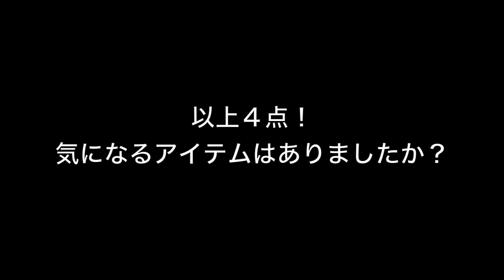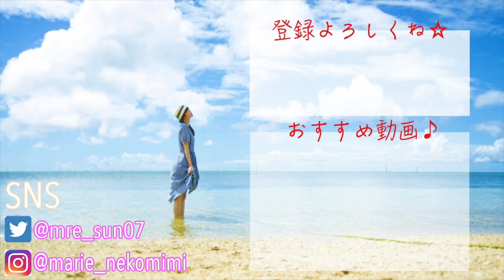【プチプラコスメ】ドンキで買ったおすすめコスメ【ワンコイン】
はいさーい！ちゃんまりです。

ドンキは魔境です。
ついつい奥まで探索してしまいます。

参考になったよーという方は

検索用→　@marie_nekomimi

百均、ダイソー、セリア、キャンドゥ、エスポルール、メイク、100均コスメ、プチプラコスメ、毎日メイク、美容液、スキンケア